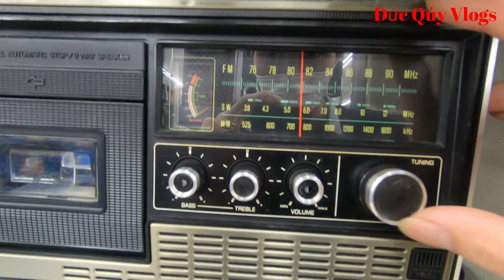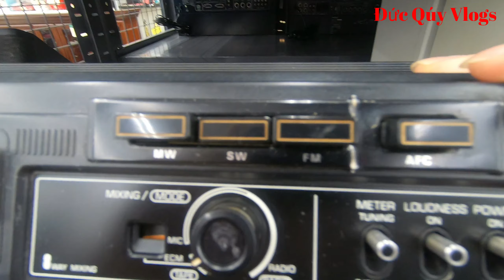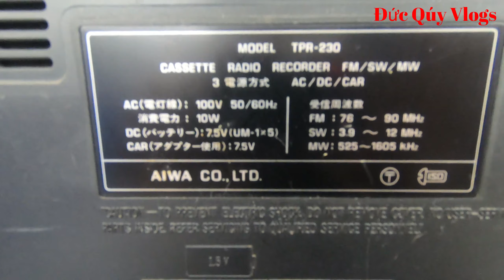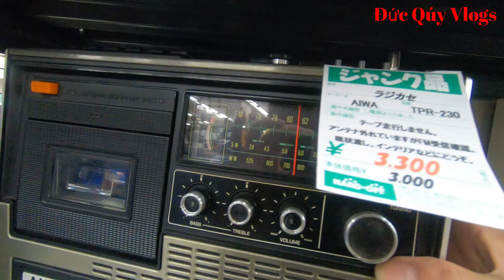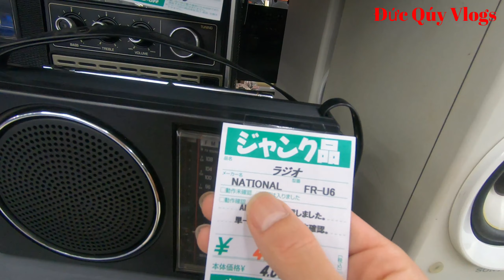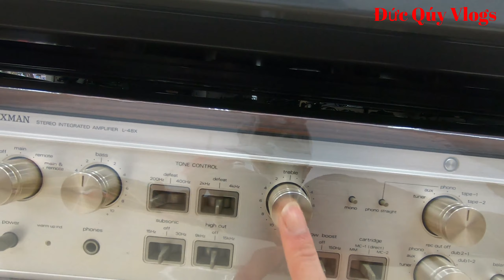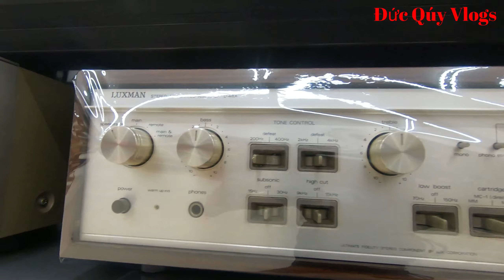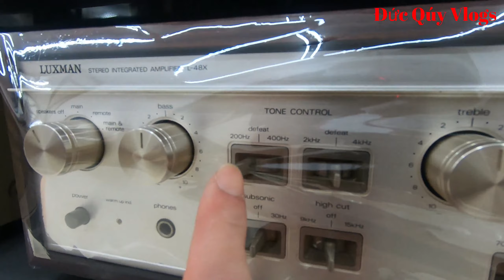Đài Cổ và Amply Luxman - Hàng Bãi Nhật - Đức Qúy Vlogs